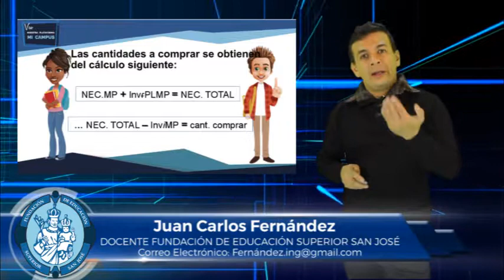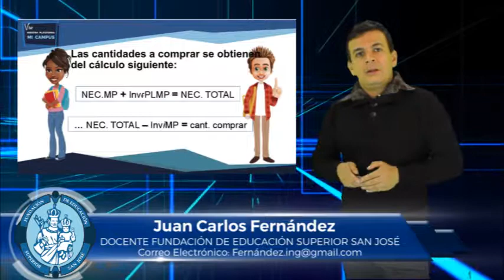JUAN CARLOS FERNÁNDEZ MATERIA COSTOS Y PRESUPUESTO TEMA PRESUPUESTO DE COMPRAS